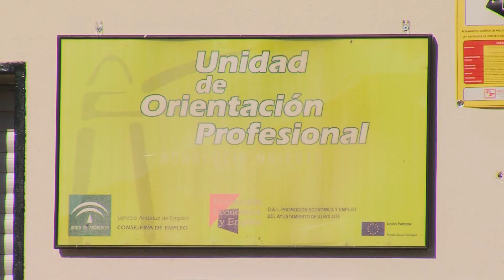EL OAL Y LA ASOCIACIÓN DE EMPRESARIOS DE JUNCARIL ESTRECHAN RELACIONES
La finalidad es mejorar la empleabilidad en la superficie industrial.